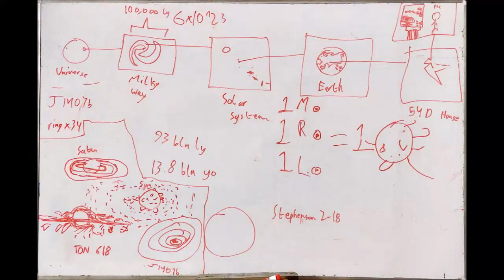Ilm explains the Universe; Nebulas, Supernovas & Black Holes ~ Part 3/3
I have a deep interest in deep space and in this video I explain our Universe, the Sun, Stars, Planets, Nebulas, Supernovas and Black Holes. The video is in 3 parts as it got too long, so I hope you'll watch them all and learn something new.

Hi, I'm 'Ilm Mubasher', I just turned 8 and I'm from Pakistan. I have a distinction in Piano from ABRSM, London, and Bronze medals in IKMC. I am a 2D Animator and programmer in 'Scratch', a Python Programmer and a Web developer using HTML, Java & CSS. I design Android Apps in 'App Inventor', simulate Electronic Circuits in 'Tinker CAD', build them with Arduino UNO, build IoT solutions using Wemos ESP8266 and program them using 'mBlock' and 'Arduino IDE'. I'll soon start working with Micro:Bit too. My other interests are Astronomy, Geography and Automobile Engines. Besides all this, I love to go Camping in the mountains with my Mama, Daddy & Brother.

I hope you like the video. I'll really appreciate that. Thanks!